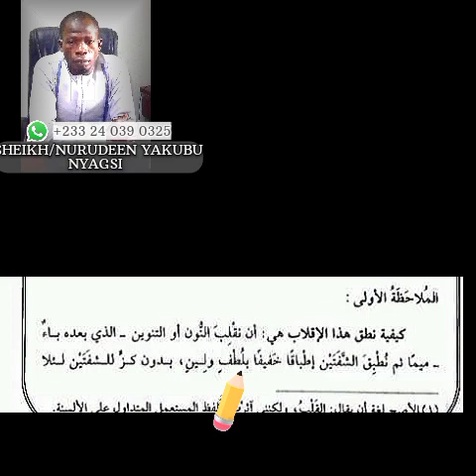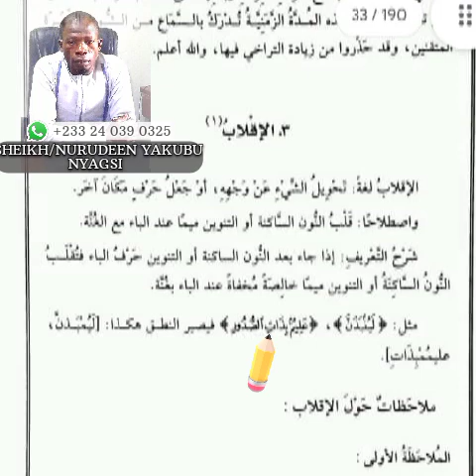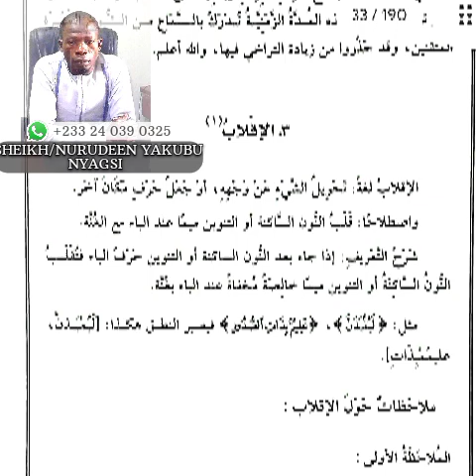الشيخ/ نورالدين يعقوب نياكسيSheikh/ Nurideen Yakubu Nyaksi. HOW TO READ QUR'AN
@islamahdawah // HOW TO READ QUR'AN TAJWEE